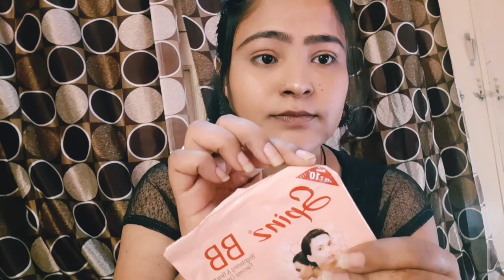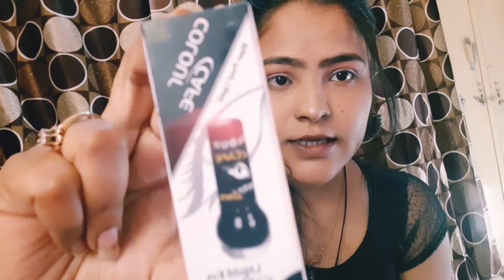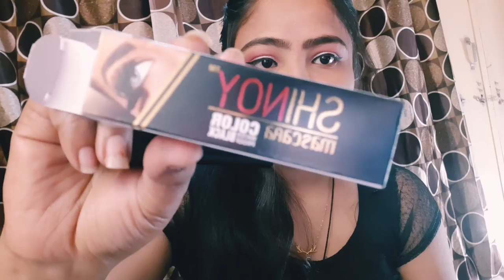20 se 30 rs makeup product challenge || for beginners || best product in low budget || nausheen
hey guys
today's video is really gud for beginners

nd also unke liye jinko pocket money km milti h

sare hi product mene local market se purchase kiye h

product bhut acche h go for it

plzz  support me guys

thqq all

nausheen ki duniya